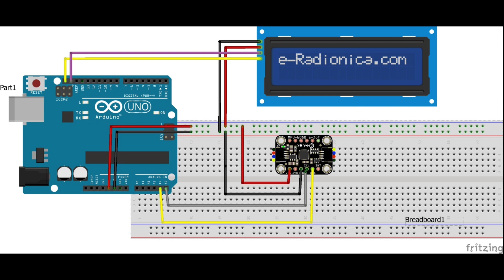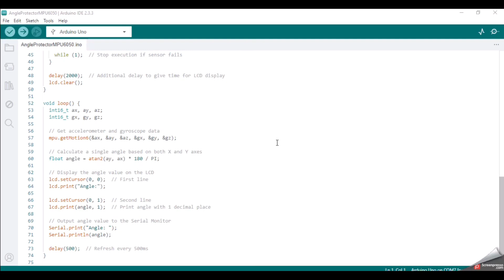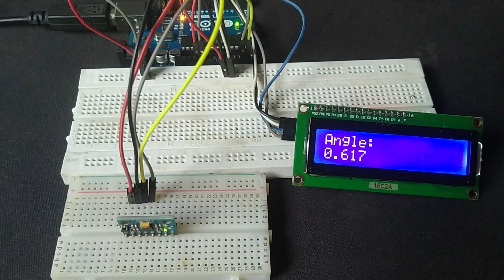Angle Measurement with MPU6050 and Arduino | Real-Time LCD Display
Welcome to DigiTech Dynamo! In today's tutorial, we’ll be building an angle measurement system using the MPU6050 sensor and Arduino. We'll display the real-time angle readings on a 16x2 LCD with I2C, making this project both easy and efficient. This is a great beginner-friendly project to learn how to interface sensors with Arduino and display data in real-time.

What you'll learn in this video:

How to wire and connect the MPU6050 sensor and 16x2 LCD to an Arduino using I2C.
Writing the Arduino code to read accelerometer data and calculate angles.
How to display real-time angle values on an LCD.
Troubleshooting tips and understanding the basics of sensor data interpretation.
Components Used:

Arduino Uno (or any compatible Arduino)
MPU6050 Sensor (Accelerometer & Gyroscope)
16x2 LCD with I2C
Jumper Wires
Breadboard (optional)
Code and Diagram:

The full code and wiring diagram can be found in the video.